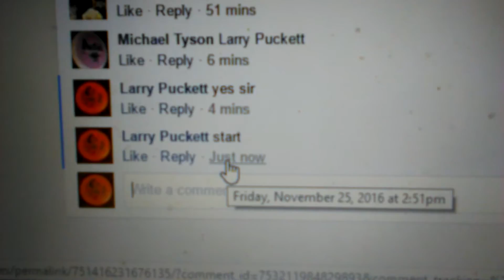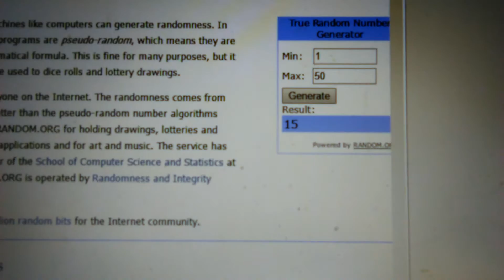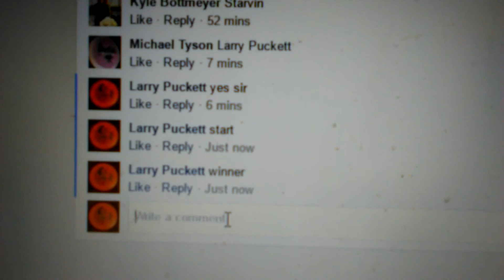MT Anthon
Winner